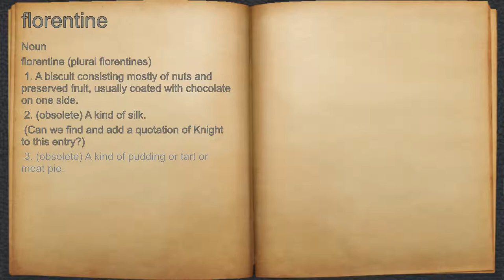What does florentine mean?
A spoken definition of florentine.

Intro Sound:
Typewriter - Tamskp